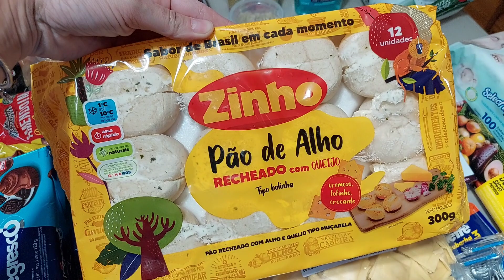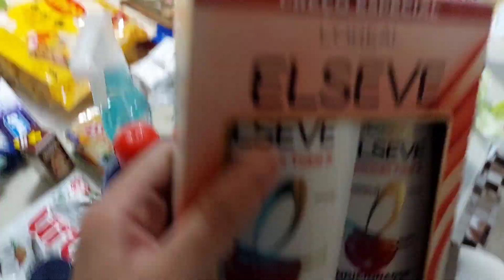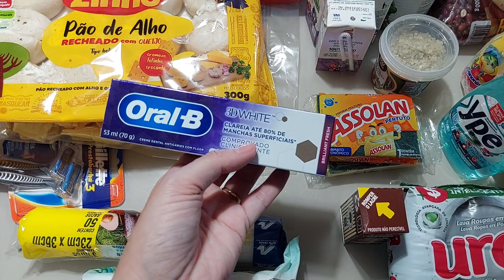COMPRA DE FIM DE MÊS l JUNHOl Tathi Fulber